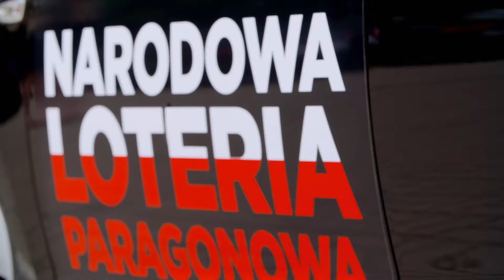FELIETON Loteria Paragonowa sierpień 2016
Felieton z wręczenia nagród w loterii paragonowej organizowanej przez Unique One. Opel Astra i Opel Insignia (branża premiowana) zostały odebrane przed gmachem Ministerstwa Finansów przez zwycięzców. Gratulujemy. Zapraszamy na